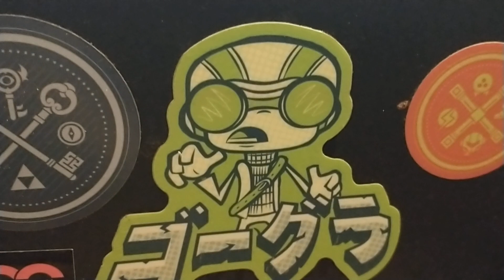quick change of plans stream is at 6:00